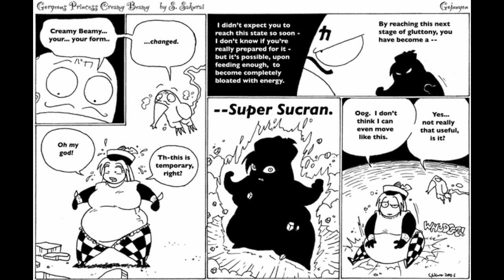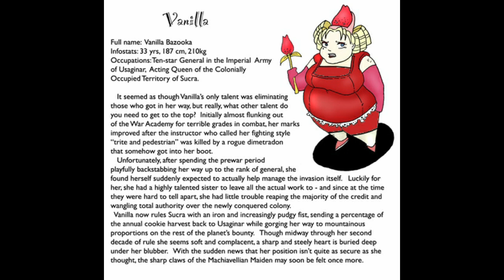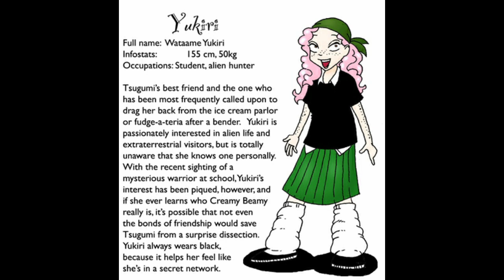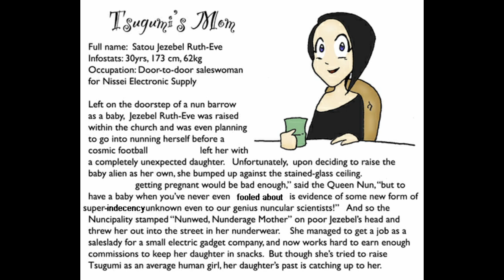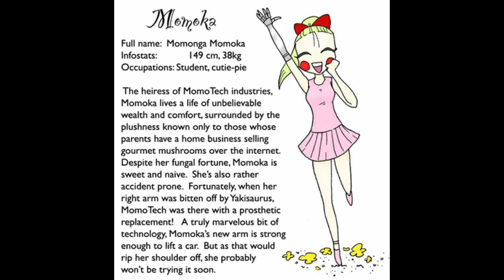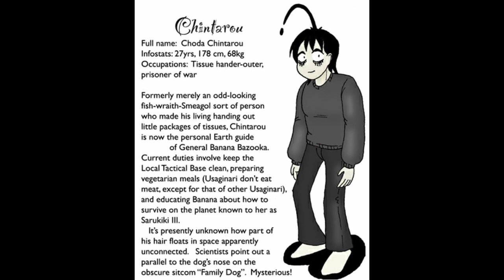Gorgeous Princess Creamy Beamy (Comic Dub Part 9)